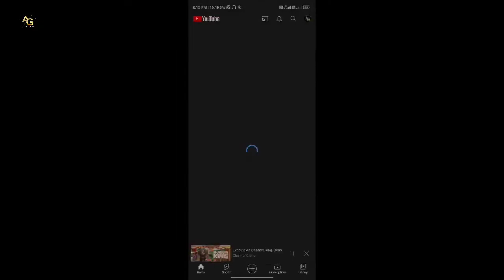DROGON ATTACK FOR TWON HALL 12 | (Clash Of Clans)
android games gameplay walkthrough and much more..best mobail game channel !

GAME INFO:
best clash of clans games - clash of clans developers of clash of clans game by zuukus:
Minecraft game from the developers  : europe

germany , turkey , italy , spain , france city maps.
Minecraft game features
-13 amazing coach bus
-passengers might review you.
-realistic interiors
-250+radio station
-highway toll roads
-rest area

Compleletely realistic clash of clans

-stat your train by using start /stop button.
-on tha right side of your screen,bring the shift '''D'' position.